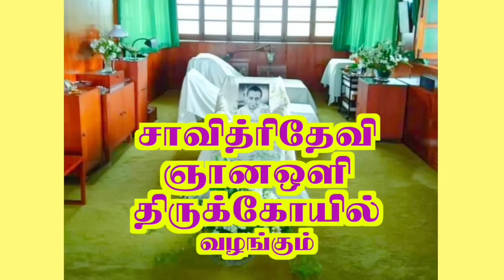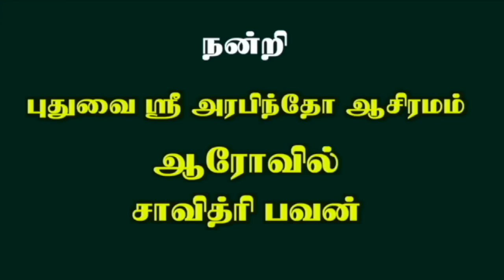1000 கோடி கடன் இருந்தாலும் உண்மையான தீர்வு இதோ | ஸ்ரீ அன்னை அடிகள் | 11 06 2023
இது வழக்கமான சேனல் அல்ல!
உங்கள் வாழ்வை வளமாக்கி
ஆனந்தத்தை நிரந்தரமாக்கித் தரும்
ஞான குருவின் வழிகாட்டி
இறை ரகசியத்தை எளிமையாக சொல்லும்
உலகின் முதல் “Youtube channel”
பாருங்கள், பின்பற்றுங்கள்
பயன் பெறுங்கள்.
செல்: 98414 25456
உலகை உயர்விக்க உங்களிடமிருந்து ஆரம்பியுங்கள்
உங்கள் கேள்விகளை எங்களிடம் சொல்லுங்கள்.